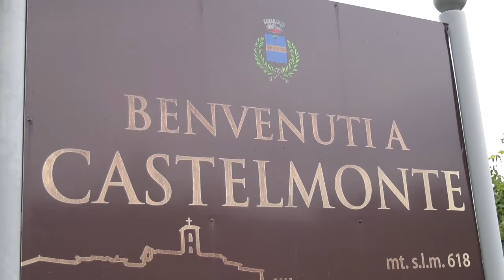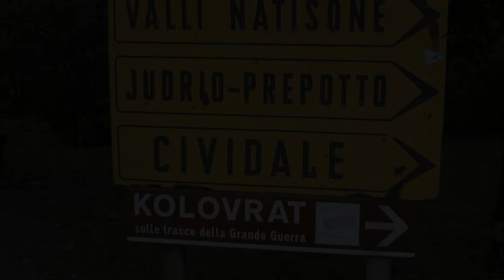SALITA CIVIDALE - CASTELMONTE 2024 | CHRISTIAN TRIMMEL | FORD ESCORT RS 2000 | VIDEO BELLUNOVIDEO